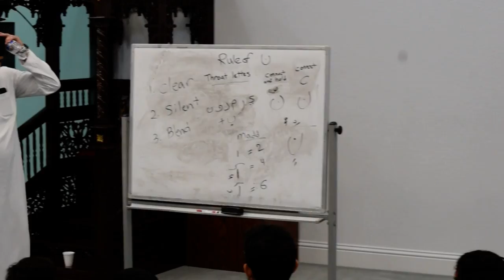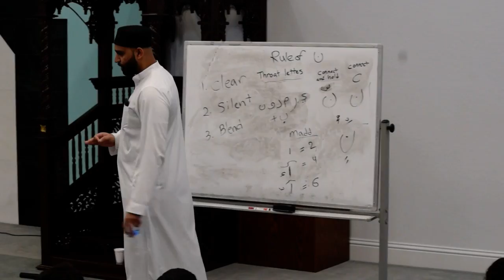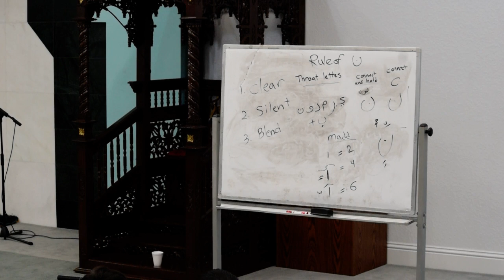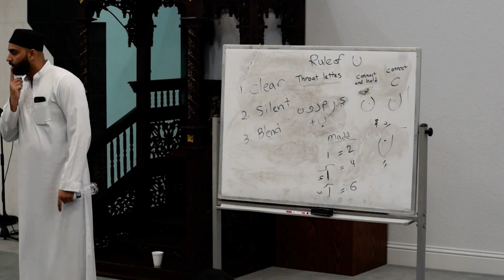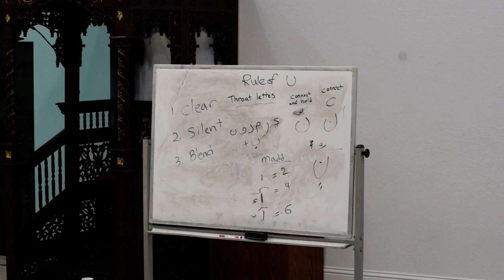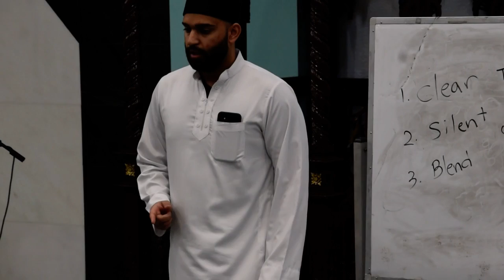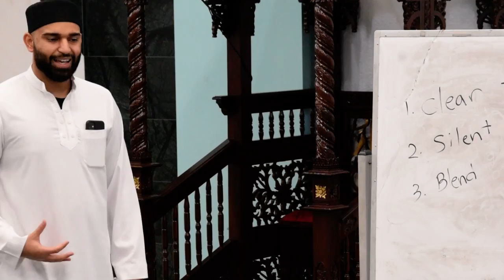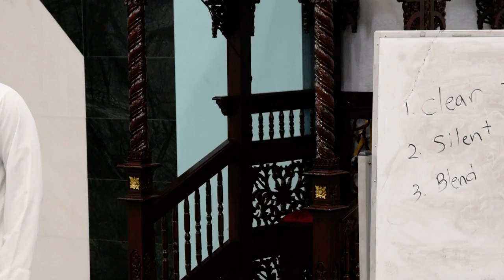Tajwid Crash Course 6 Friday, ‎May ‎7, ‎2021